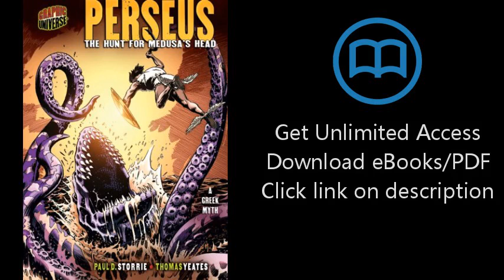Download Perseus: The Hunt for Medusa's Head: A Greek Myth (Graphic Myths & Legends (Library [P.D.F]